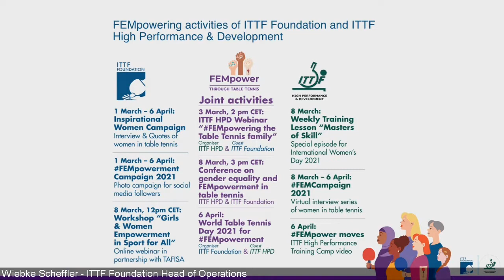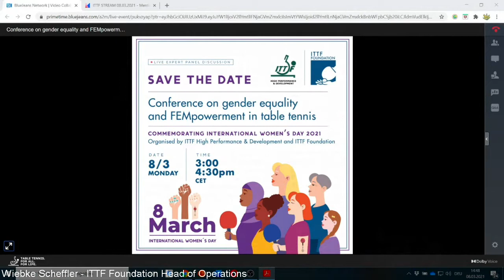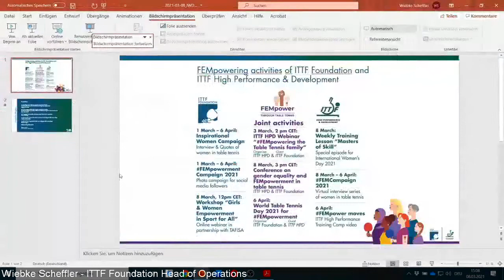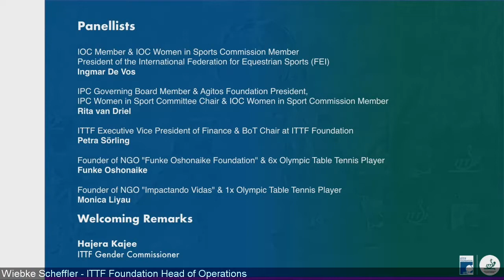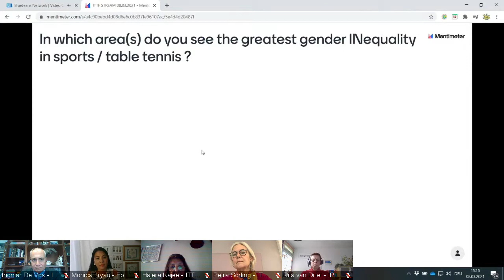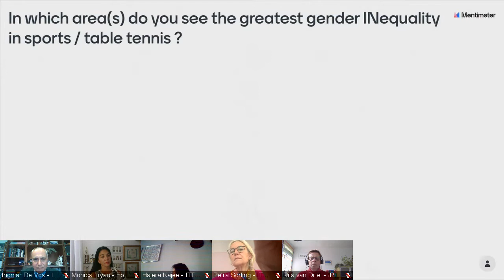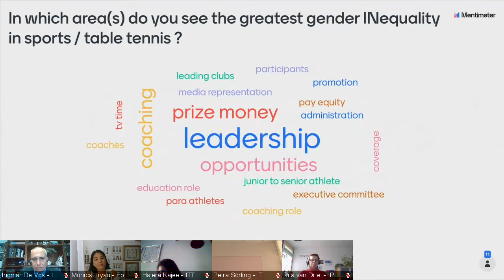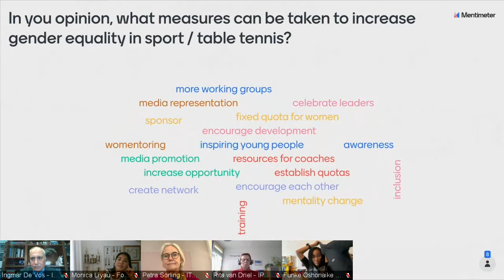Conference on gender equality and FEMpowerment in table tennis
On March 8th 2021, International Women’s Day, experts discussed the current status of gender equality in table tennis and how to use the sport as a tool for female empowerment.
Within the world of sport, gender equality is still far from being achieved; table tennis is not the exception to the rule.

It was time to exchange ideas with wide ranging experts in the field and open the discussion to all. Challenges and opportunities have been discussed in an interactive way.